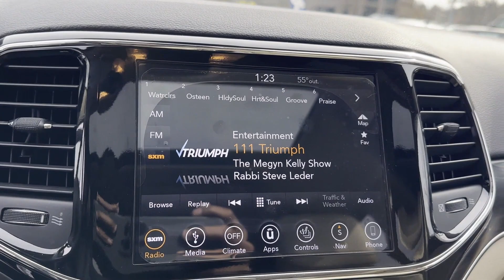Used 2019 Jeep Grand Cherokee Limited Alexandria, Springfield, Fairfax, Arlington, Washington D.C.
2019 Jeep Grand Cherokee Limited 1C4RJFBG2KC706955 Video